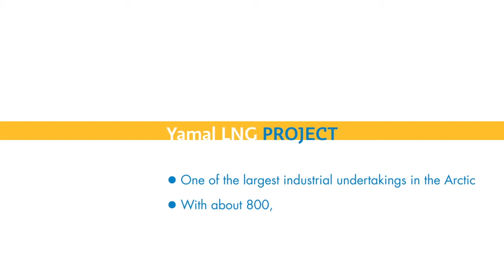Wonders of Technology: deugro